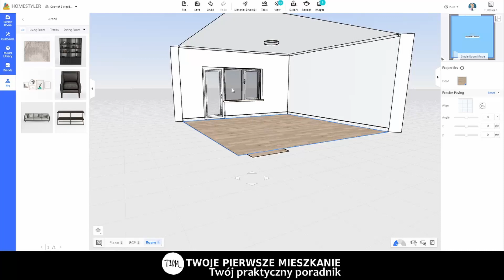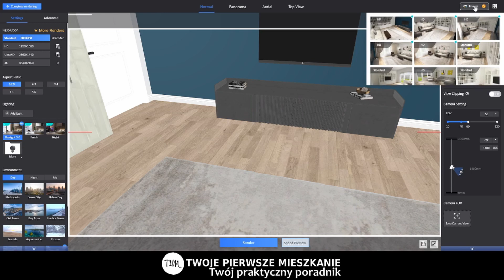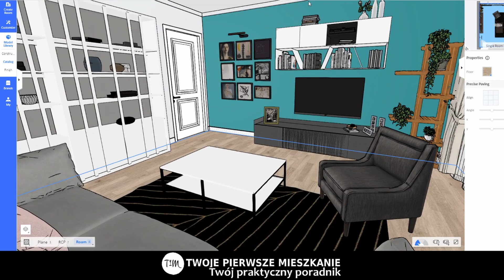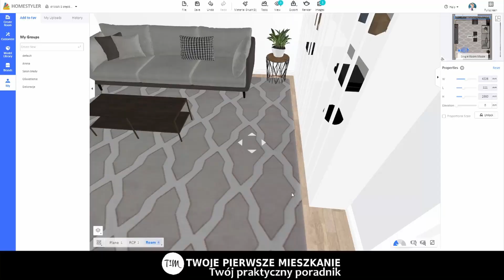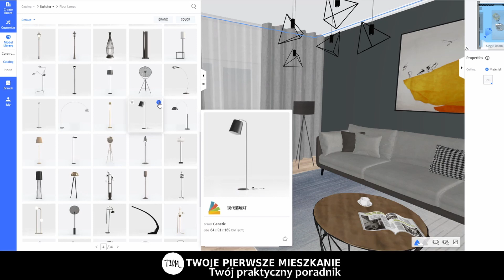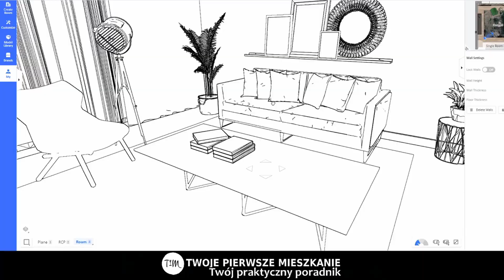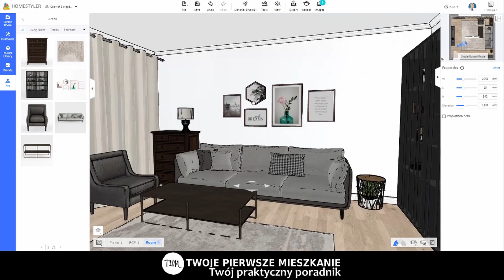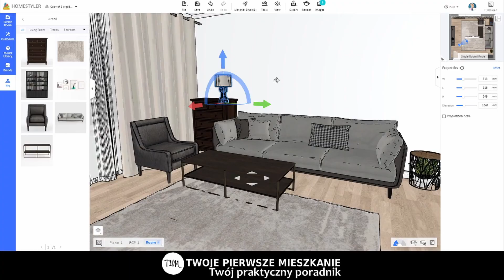5 Błędów Przy Urządzaniu Salonu 😱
💝Projektowanie wnętrz jest dla każdego!
✅ Nasz kurs urządzania wnętrz w programie Homestyler

🌟Zobaczcie 5 Najczęstszych Błędów Przy Urządzaniu Salonu!🌟
⚔Efekt rzymskiej areny?
💔Kolorystyczny Tinderowy match?
🍖A może panierowanie ścian à la kotlet Dewolaj?

✅ Po więcej porad dotyczących remontu oraz urządzania wnętrz zajrzycie na naszego bloga:
Do zobaczenia
Filip i Róża

Spis treści
00:00 Wstęp
00:31 Rzymska arena
01:46 Panierowany dewolaj
02:44 Zły rozmiar dywanu
03:51 Ciemna i jasna strona mocy
05:06 Tinderowe połączenie
06:31 Podsumowanie
07:27 Program do aranżacji wnętrz